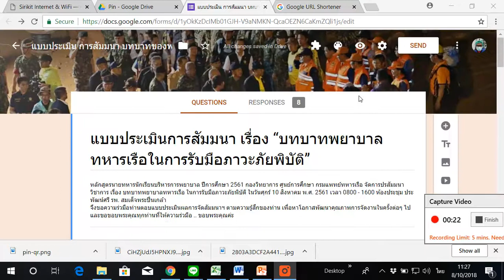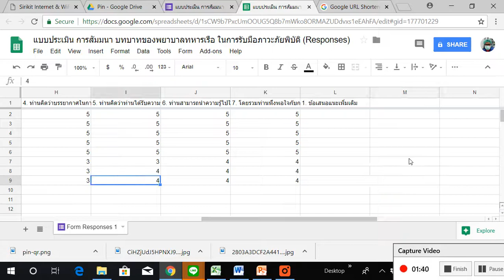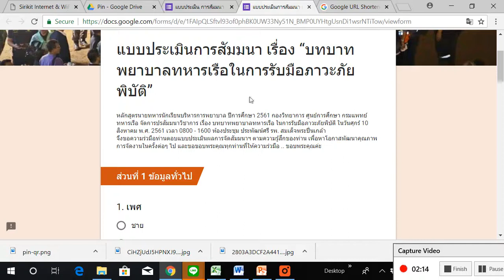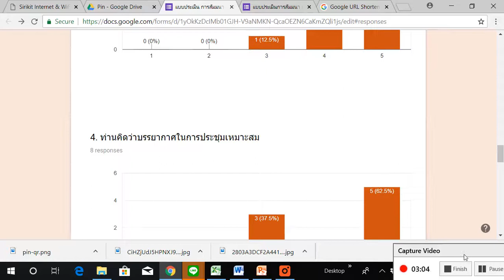ดูผลการตอบแบบสอบถามใน google form